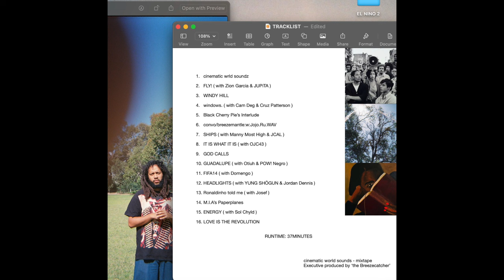CINEMATIC WORLD SOUNDS (official mixtape)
C.W.S ( full mixtape )

a mixtape by The Breezecatcher.
featuring in order: Zion Garcia, JUPiTA , Cam Deg , Cruz Patterson, Black Cherry Pie,
Manny Most High, JCAL, OJC43 , Otiuh , POW! Negro, Domengo
YUNG SHŌGUN, Jordan Dennis, Josef, Sol Shyld

intermission before ALBUM01

production credits in order :
1. Conductor Williams
2. first half: JCAL & OJC43 second half: MALI JO$E
3. Abraham Tillbury & JCAL
4. MALI JO$E , Abraham Tillbury , JCAL , OJC43
5. MALI JO$E
6. MALI JO$E - extract from upcoming beat tape titled WAVEWATCHING
7. JCAL + additional prod by OJC43
8. OJC43
9. OJC43
10. OJC43 & Percy Flint
11. MALI JO$E
12. MALI JO$E & OJC43
13. OJC43
14. MALI JO$E & Abraham Tillbury
15. MALI JO$E
16. MALI JO$E